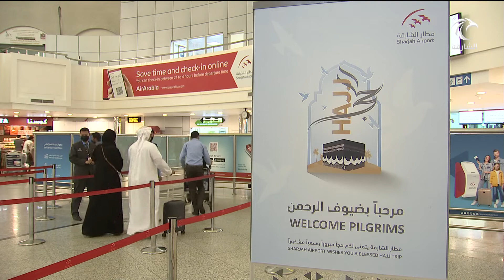أخبار الدار | مطار الشارقة يودع أفواج الحجاج المغادرين إلى الأراضي المقدسة